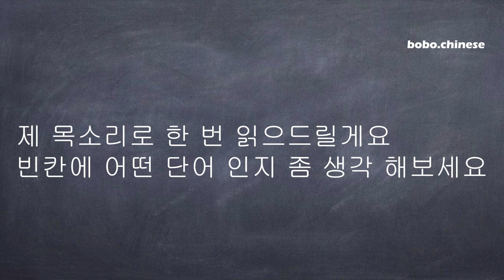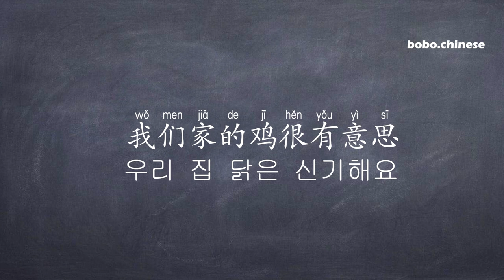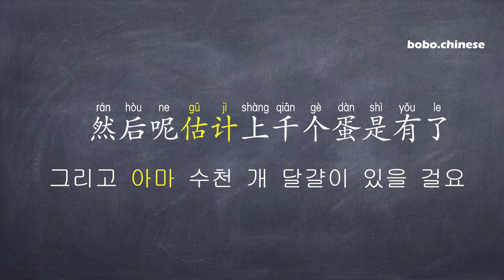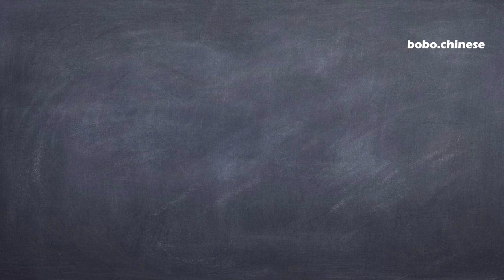3개월 꾸준히 연습하면 알아 들 수 있다